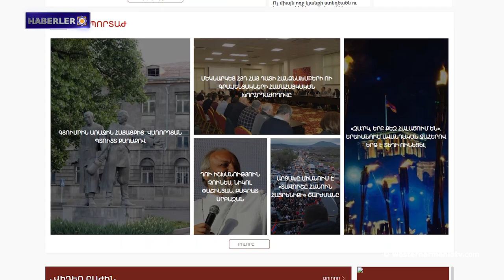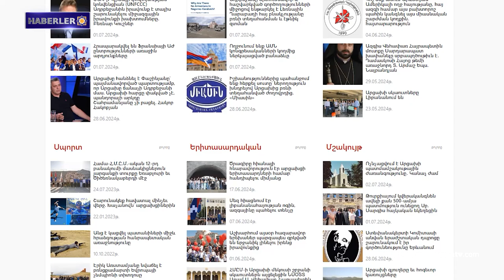Ermeni Gardman: Khaçhisar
1. "Artsakh'ta neden hiç Ermeni yok?" bilgi toplama raporunun özeti yayınlandı
2. Geri dönüşe inanan "Aparaj" Doğu Ermenistan'da faaliyetlerine devam ediyor
3. Ermeni Gardman: Khaçhisar
4. Büyükelçi, uluslararası medyada Artsakh'taki Ermeni kültürel mirasının korunmasına ilişkin sorunlardan bahsetti
5. "Eğitimciyi Yetiştirin" Artsakh'tan zorla yerinden edilen kişilerin yeni meslekler edinmesine yönelik bir program
6. Vayots Dzor bölgesinde haçkarlar yeni bir hayata kavuştu
7. Paris'teki 33. Yaz Olimpiyat Oyunları'na ülkemiz  bir atletle katılacak